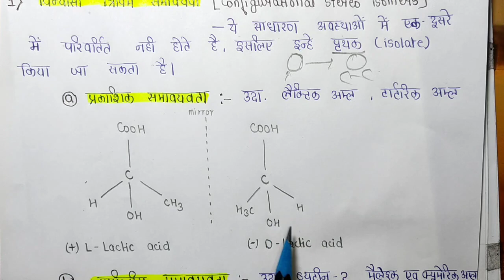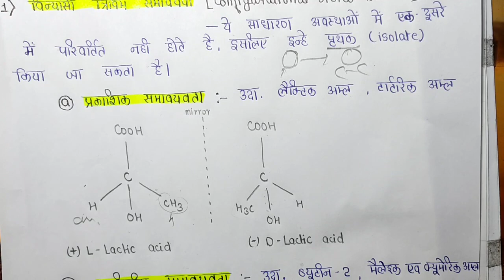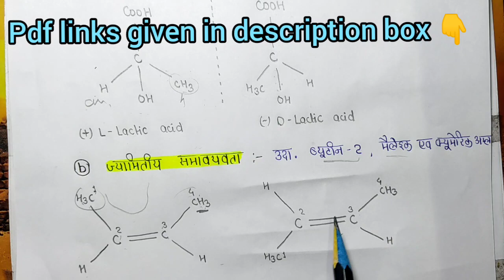त्रिविम समावयता (Stereo Isomerism) | Configuration & Conformational |Detailed Explanation In Hindi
PDF Store For All Semester Notes [MSc.in Chemistry]

("Unifying Principle Of Spectroscopy")-

   【 For MSc.1st Sem.Notes 】

●ORGANIC CHEMISTRY-

UNIT-1
("Nature Of Bonding In Organic Molecules/Aromaticity")-

UNIT-2

("Conformation Analysis")-

UNIT-3
("Reaction Intermediate/Elimination Reaction")-

UNIT-4
("Pericyclic Reaction")-

●INORGANIC CHEMISTRY

UNIT-3
("Metal Ligand Equilibra In Solution/Isopolyacid & Heteropolyacid")-

UNIT-4
("Metal Cluster/Chains/Rings")-

●PHYSICAL CHEMISTRY-

UNIT-1
("Mathematical Concept In Quantum Chemistry")-

UNIT-2
("Basic Of Thermodynamics")-

UNIT-3
("Electrochemistry-1")-

UNIT-4
("Chemical Dynamics -1")-

●SPECTROSCOPY-

UNIT-2
("Microwave Spectroscopy")-

("Infrared Spectroscopy")-

("Raman Spectroscopy")-

 【All Semester Notes for MSc.Sem.exam】
CATEGORY WISE-